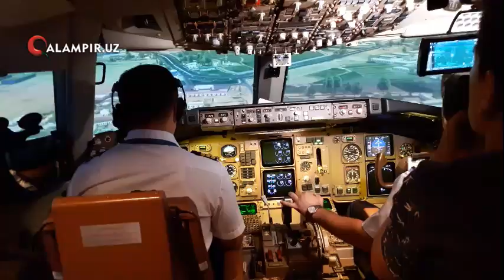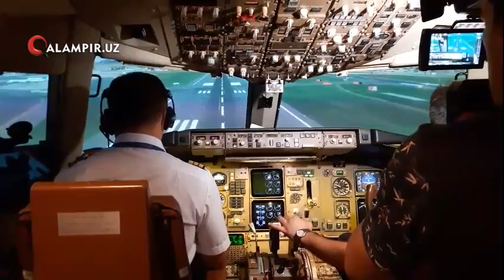Qalampir.uz - “Boeing 767” самолётининг учувчилар кабинасига марҳамат!